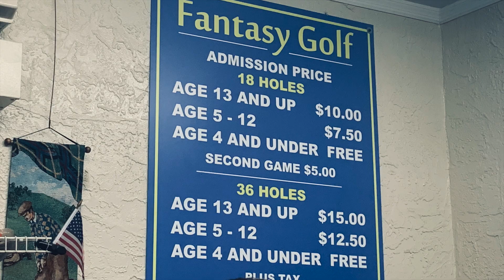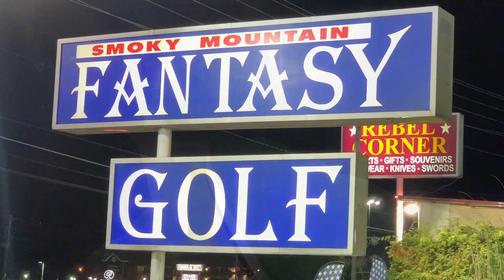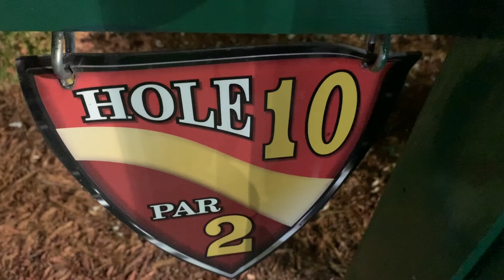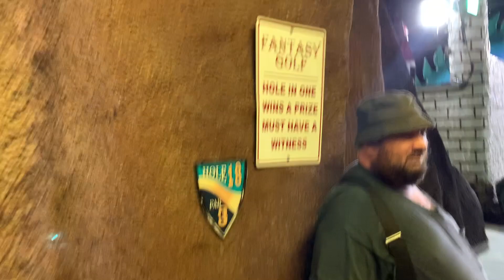Fantasy Golf - Monday Night Mini Golf W/ O.V.Z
Alrighty Guys and Gals, for our second edited Monday Night Mini Golf, we return to Fantasy Golf. Fantasy Golf has always been super supportive of this YouTube channel and we love to return the support. In my opinion, this is the best golf course in Pigeon Forge. Hope you enjoy!!!